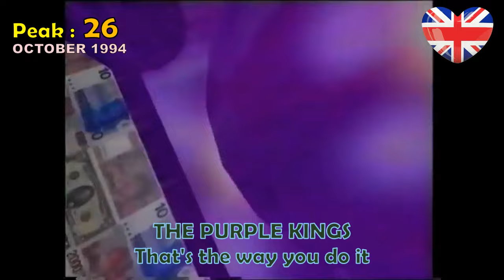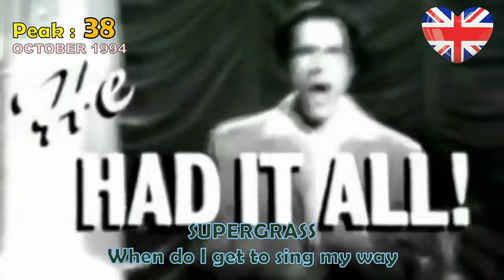UK Singles Charts : October 1994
All top 50 entries singles during October 1994 in UK, in chronological order, with peak information, 30 years ago (about 70 songs overall).
ERRATUM : At 4:54, the right group is Sparks, and not Supergrass.